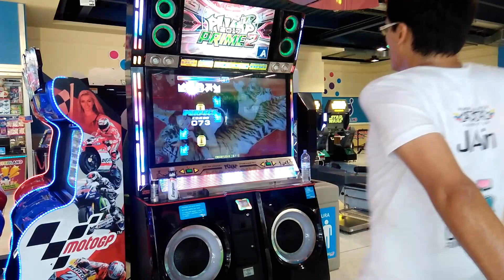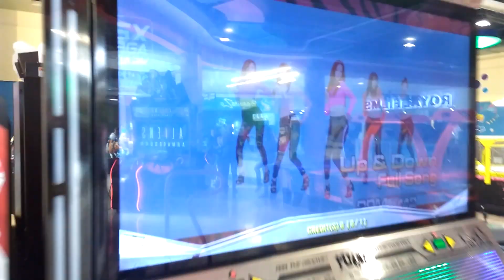[PIU PRIME 2] JAin - Up & down full - S18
mehh